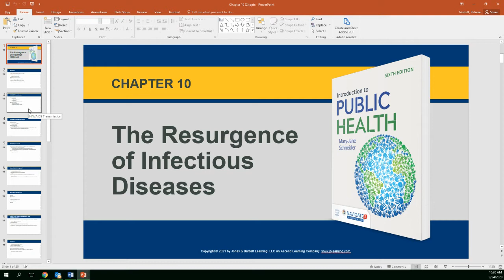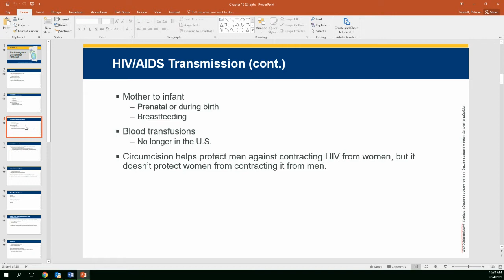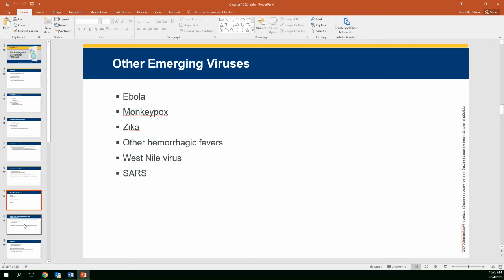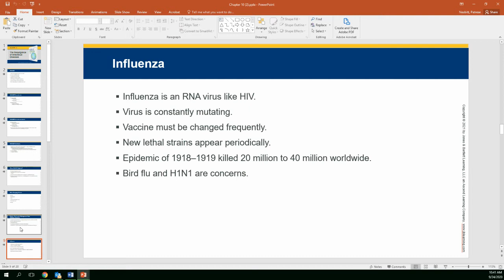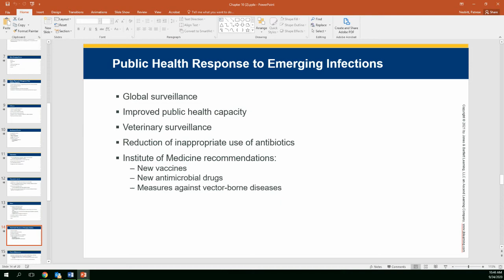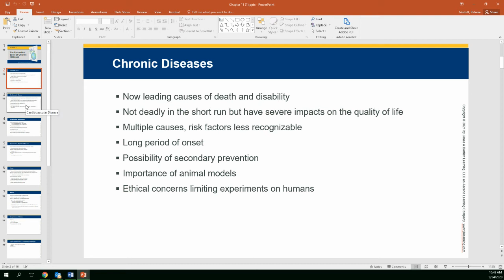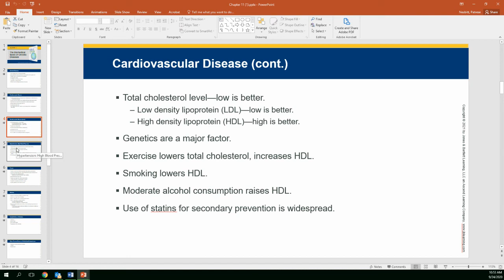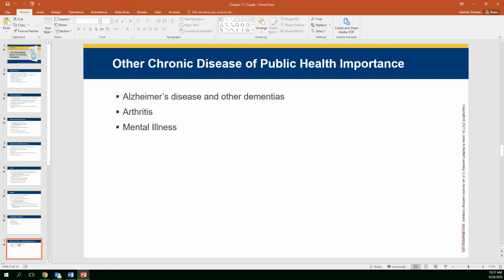Introduction to Public Health Chapter 10 11 Take your quiz afterwards!